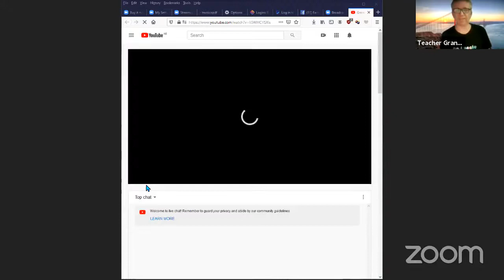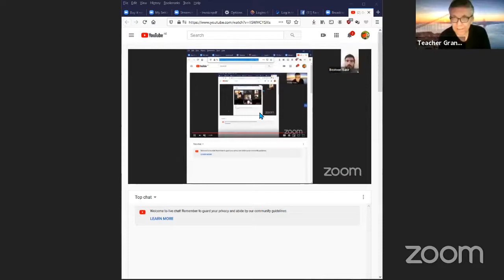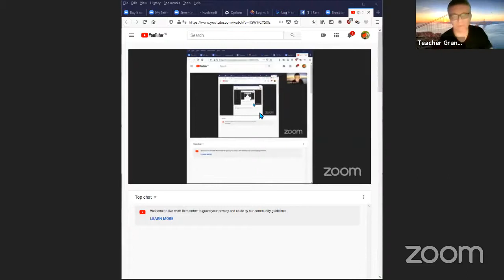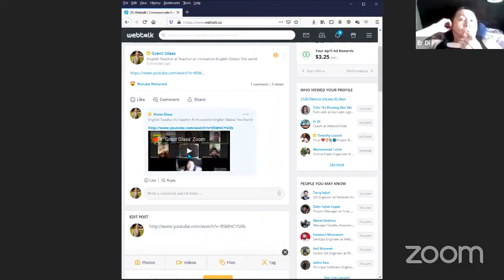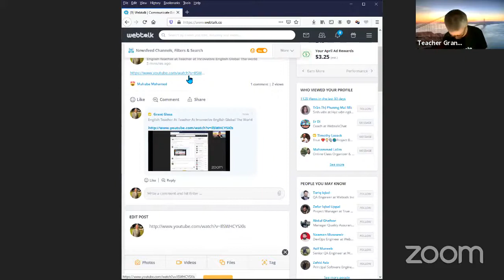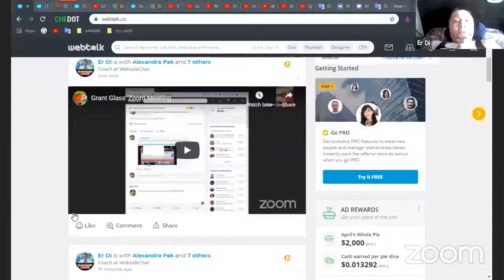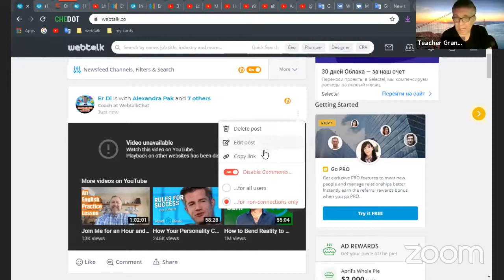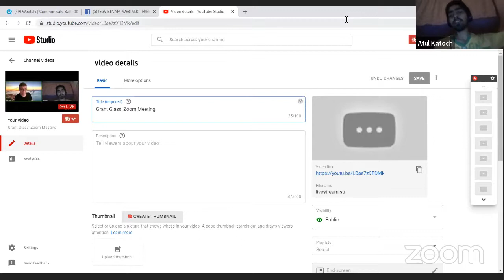Webtalk chat with American English teacher Grant.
Practice English. Everyone has the opportunity to follow how my improving grows up.

My international chat group -

СберБанк: 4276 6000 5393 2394 Эренцен Владимирович Д.
Тинькофф: 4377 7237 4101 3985
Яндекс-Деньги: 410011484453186